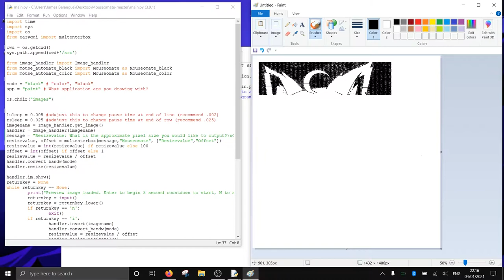Python Automatic Mouse Paint Fubuki